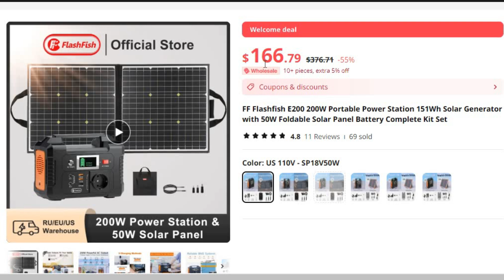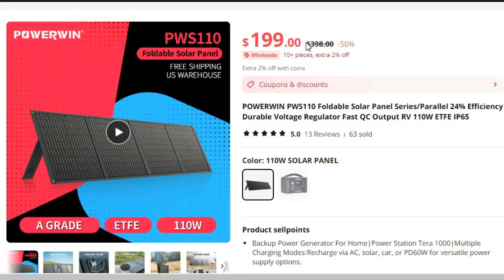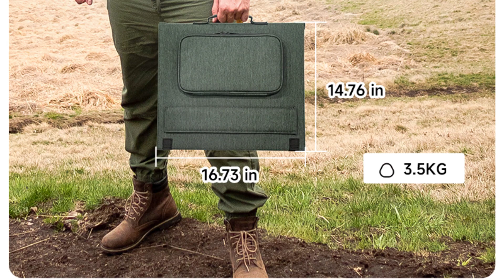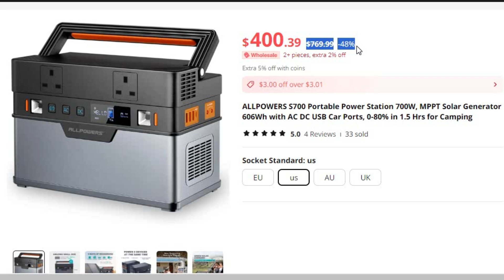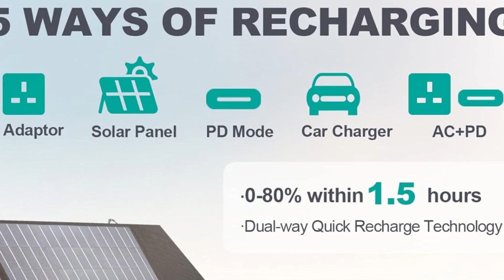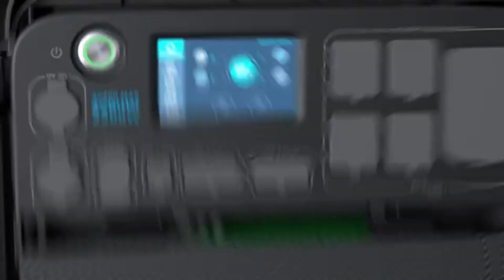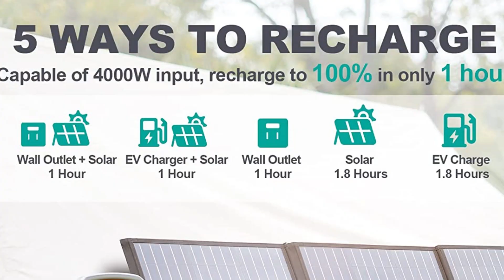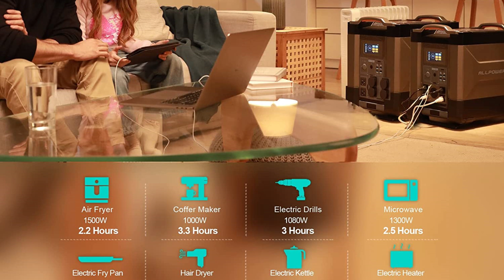Best Solar Generator Of 2024-Top Options for Every Budget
Links to the 5 Best Solar Generator 2024 is listed Below.
References to the goods:
1) ► ALLPOWERS Solar
2) ► BLUETTI AC200MAX
3) ► ALLPOWERS S700
4) ► POWERWIN PPS700
5) ► FF Flashfish E200
Whether you are outfitting your home in case of an extended power outage or looking for a steady supply of off-grid power for your overlanding setup, it’s never been a better time to purchase a solar generator. But sifting through all the available options on the market—power stations that are lunchbox-sized to luggage-sized, solar panels that can pack in a backpack to multiple eight-foot long panels you chain together—can take a lot of time and effort.
00:00 Intro
00:22 FF Flashfish E200
02:18 POWERWIN PPS700
04:27 ALLPOWERS S700
06:29 BLUETTI AC200MAX
08:37 ALLPOWERS Solar
Audio music credit:
Ali Deals is a participant in the Aliexpress Services LLC Associates Program, an affiliate advertising program designed to provide a means for sites to earn advertising fees by advertising and linking to Aliexpress.